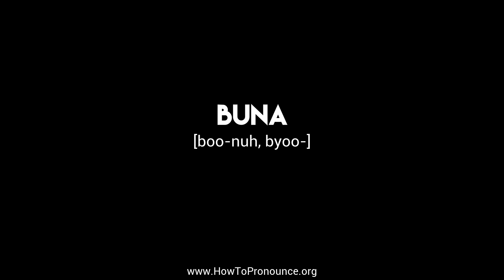How to Pronounce "buna"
Learn the proper pronunciation of "buna"